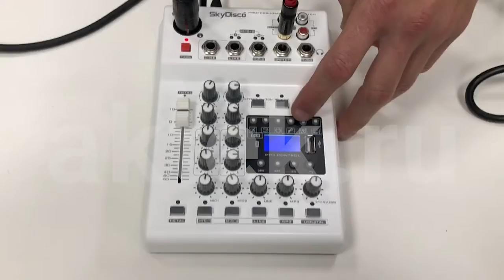СТУДИЙНЫЙ МИКРОФОН SKYDISCO BM-800